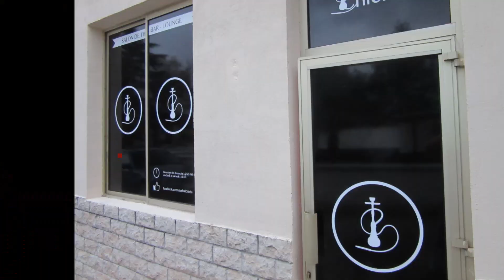Test chicha Timeless Glass et Fumari Mandarin zest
Test de la superbe TIMELESS GLASS et du Fumari mandarin zest à l'Istanbul Chicha !

76 bis rue du général Leclerc 94000 Créteil, en face du Foz club
Arrêt de bus 104 : Gabriel péri
Horaire : du dimanche au jeudi : 16h/00h
Vendredi et samedi : 16h/02h
Ps4 dispo (hors vendredi et samedi) avec Drive Club, COD Advanced warfare et fifa 15 !!!
Restauration sur place (kebab) sauf le dimanche.